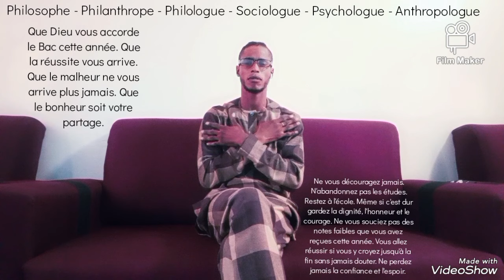La technosience et la sagesse philosophique ? Laquelle des deux le monde a besoin ?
Mr Diop